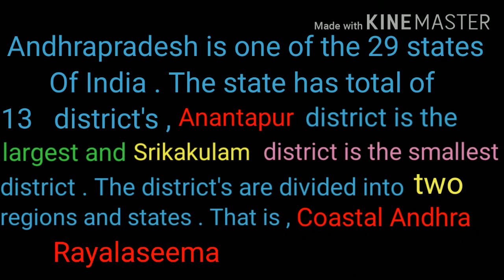Andhra Pradesh district's name . ( आंध्र प्रदेश के सभी जिले )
Friends Andhrapradesh is one of the 29 states of India .The state has total 13 district's .

 Here in this video you will get all 13 district'
of Andhrapradesh

All of these districts are shown on map . Which will help you in your studies a lot and also for your Competitive exams .

दोस्तों , यहां इस विडियो में हम बात करेंगे आंध्र प्रदेश के सभी जिलों के बारे में , इतना ही नहीं दोस्तों , इन सभी जिलों को हम नक्शे के साथ में पढ़ेंगे । ताकि आप सब आसानी से उन्हें याद रख सकें ।

दोस्तों , इसी तरह की और विडियो पाने के लिए चैनल को

Friends , if you like this video . Then please do ..